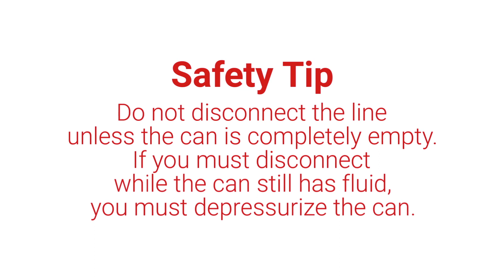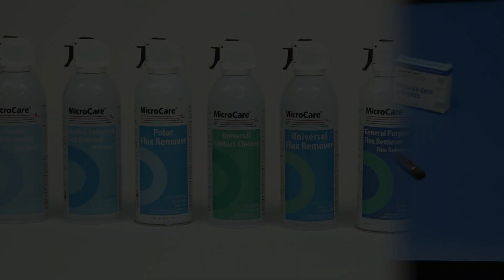MicroCare TriggerGrip Quick Start Training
A quick tutorial of how to connect, use and disconnect your MicroCare Tigger Grip